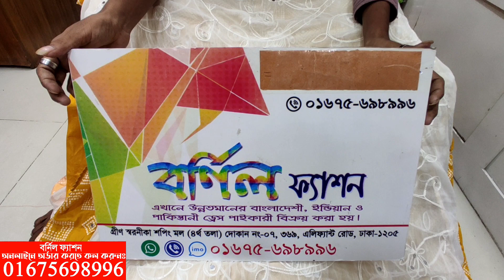গুজরাটি বুটিক থ্রি পিস কিনুন পাইকারি দামে || boutique three piece collection with wholesale price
✅Shop Address:
⏩গ্রীন সরনীকা শপিং মল.
⏩বর্নিল ফ্যাশন।
✅দোকান নংঃ০৭,৩৬৯ ৪র্থ তলা,এলিফেন্ট রোড,ঢাকা,১২০৫